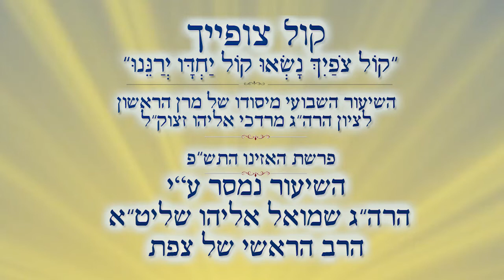הלכות יום כיפור | הרב שמואל אליהו | קול צופייך | פרשת האזינו התש"פ